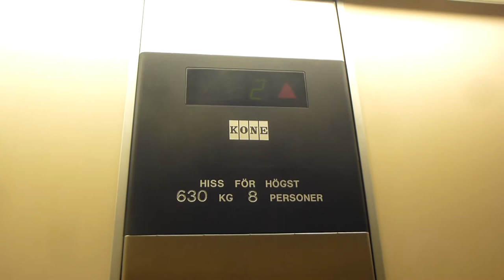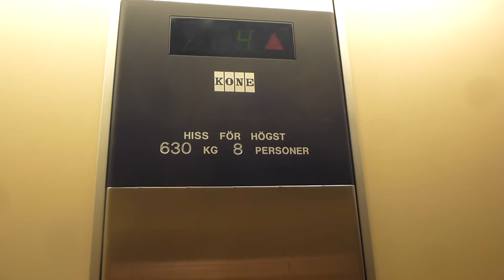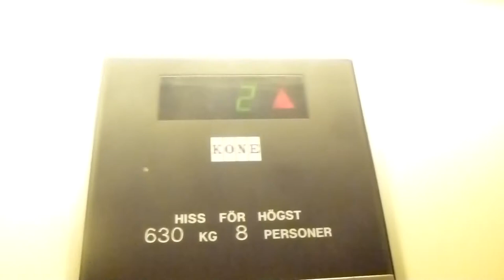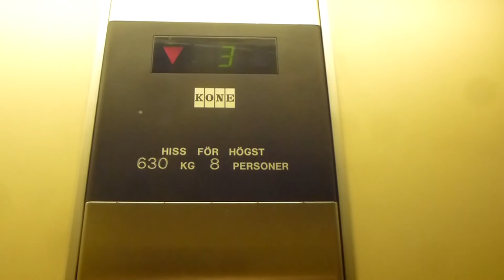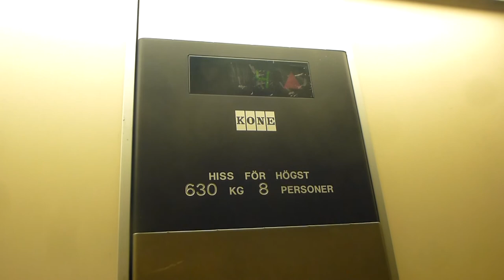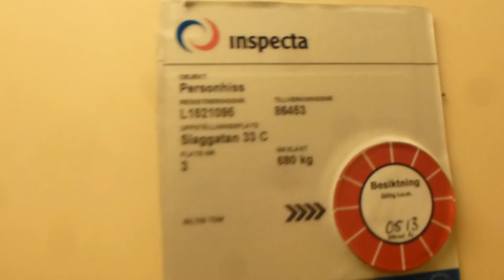3 KONE Hydraulic elevators @ Slaggatan 33 A-C, Falun